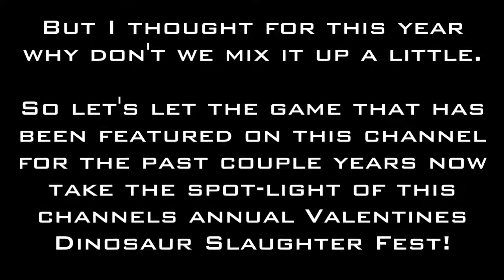Primal Carnage | Valentines Day Slaughter fest! (Rampages & Multi-kills)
A collection of clips I've had no idea what to do with till I whipped this up for the channels annual Valentines Day Dinosaur Slaughter fest, hope you all enjoy ^_^!

Music